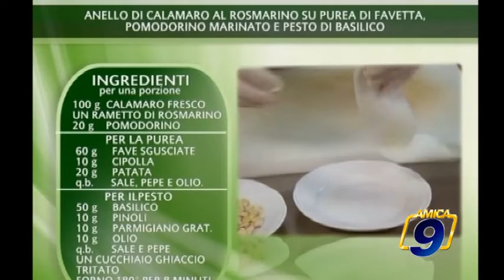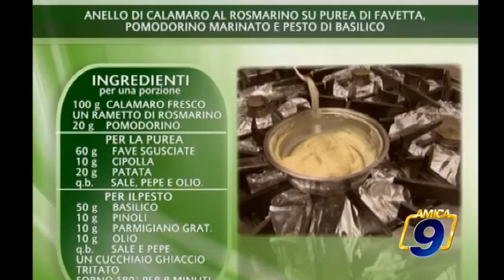Calamaro al Rosmarino su purea di Favetta, Pomodorino e Pesto | Le ricette di Mattinamica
Anello di Calamaro al Rosmarino su purea di Favetta, Pomodorino e Pesto | Le ricette di Mattinamica
MATTINAMICA SAPORANDO, A TAVOLA CON MASSERIA SAN FELICE 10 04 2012 Guarda le videonews e gli approfondimenti su - il portale d'informazione della città di Barletta